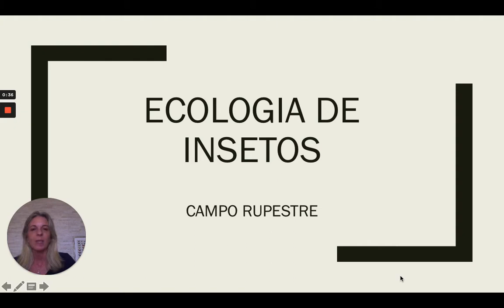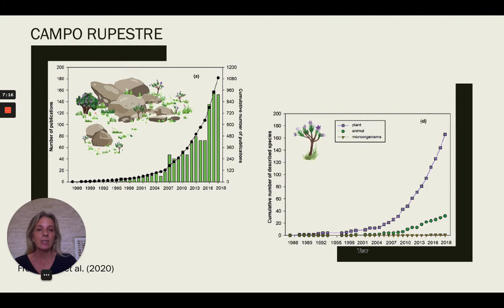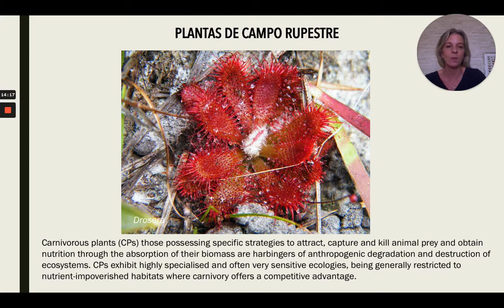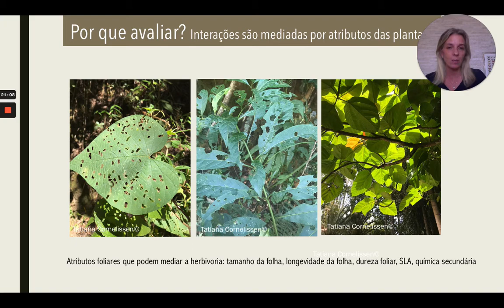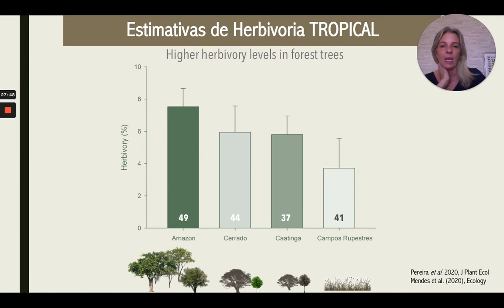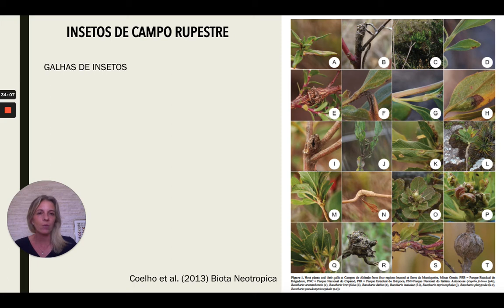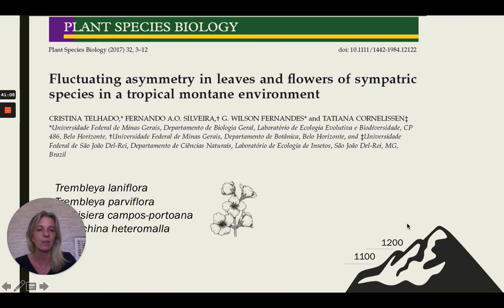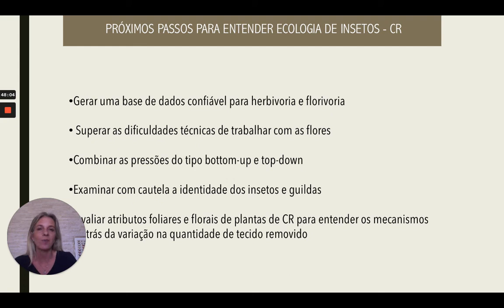Aula 7 - Interações entre insetos e plantas no campo rupestre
Aula da Profa. Tatiana Cornelissen na disciplina Ecologia e Conservação do campo rupestre da UFMG